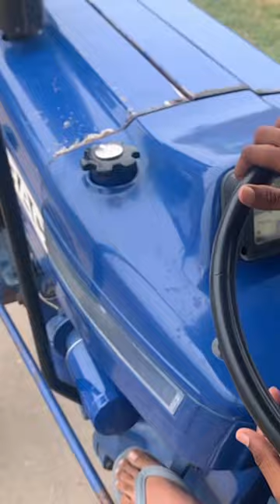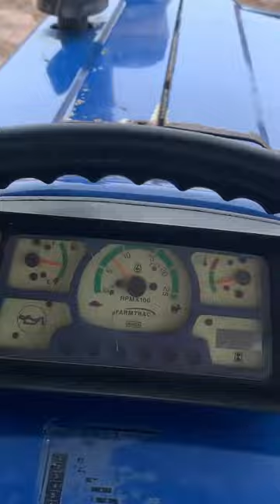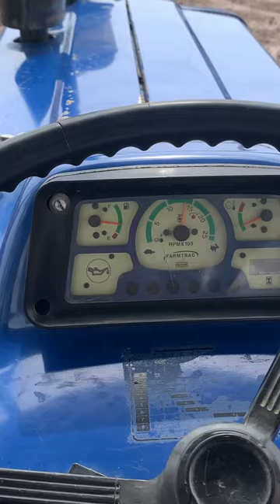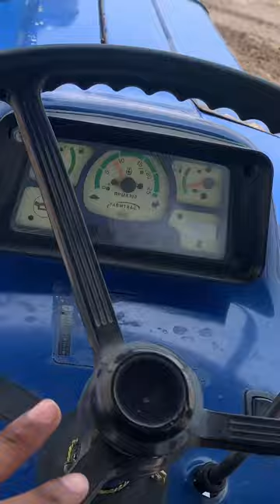Dekho laya kraha 🚜//te bnaya chicken moter te 🍗🐓dekho 60 da jor